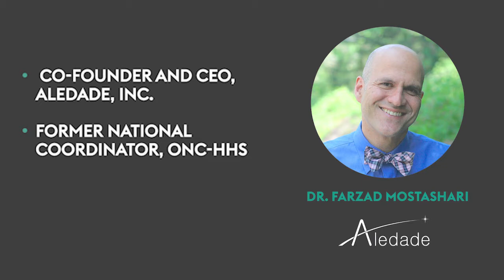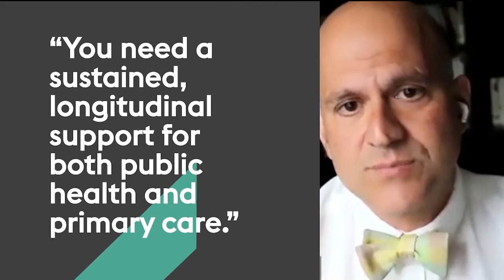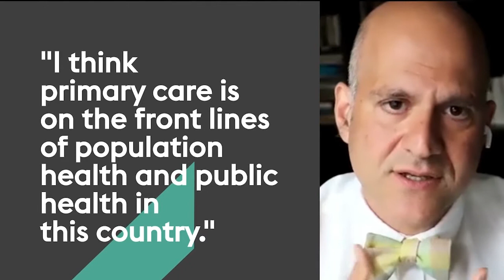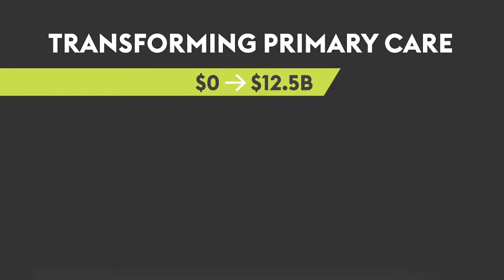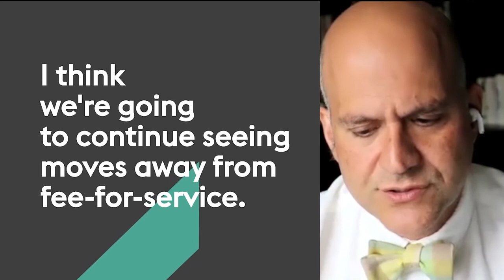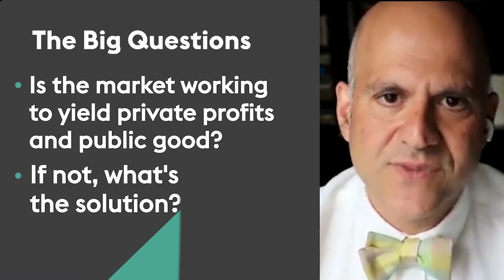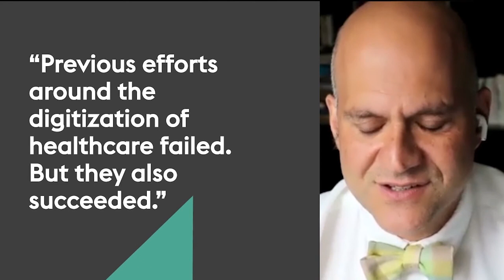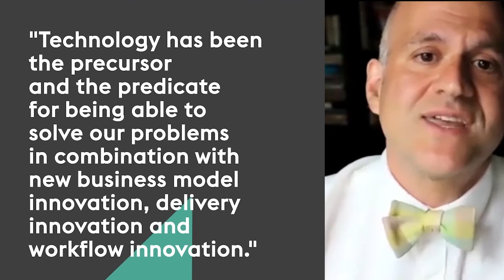Trailblazing with Digital Health Pioneers | Episode 1, Featuring Dr. Farzad Mostashari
In this episode, McDermott Digital Health partner Jennifer Geetter sits down for a candid conversation on the state of digital care in the US, the importance of data sharing for effective care and public health, and more.